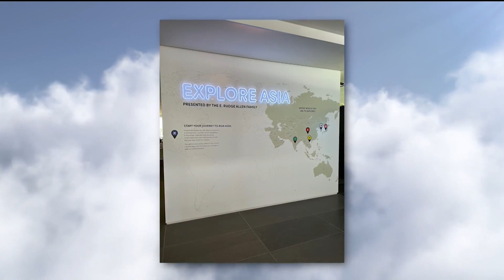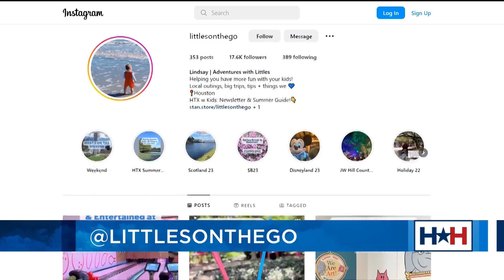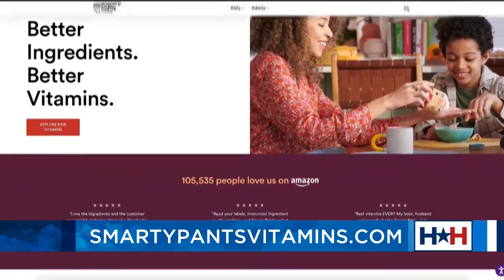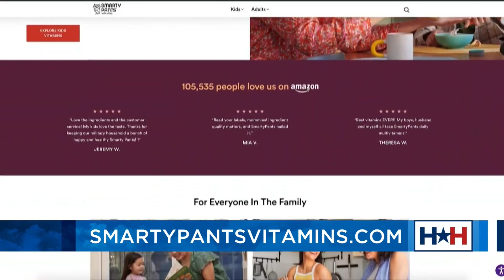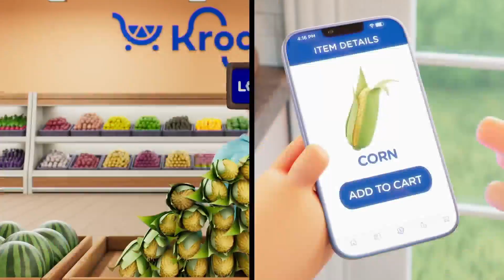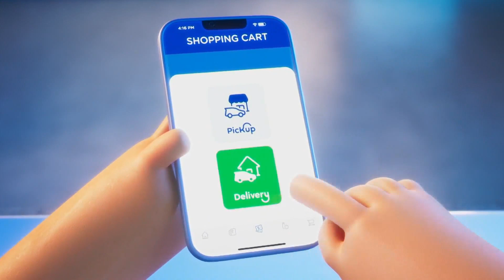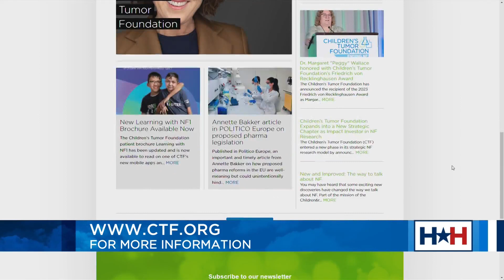Houston Happens - Littles on the Go's "Cool" Kid (air-conditioned) Activities, and more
HOUSTON (KIAH) — Houston Happens host Maggie Flecknoe is starting your week off right.